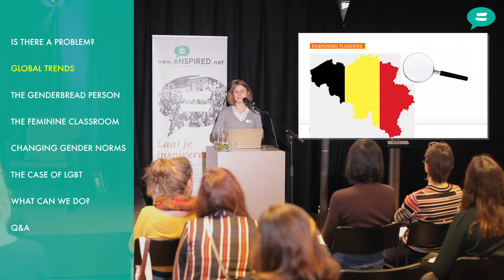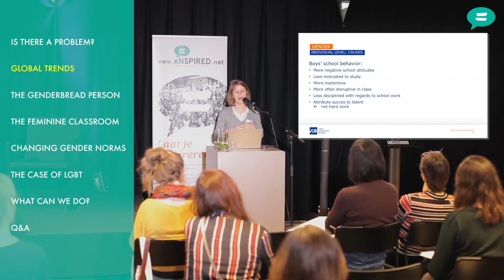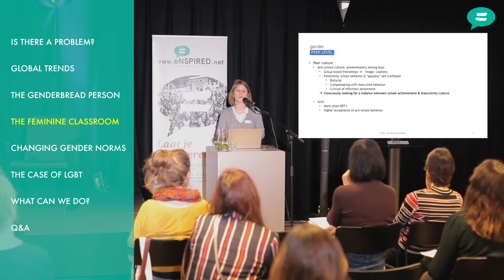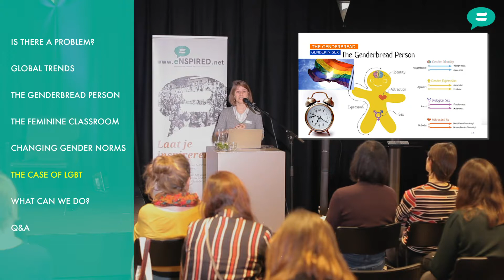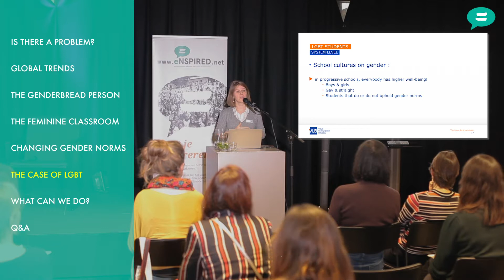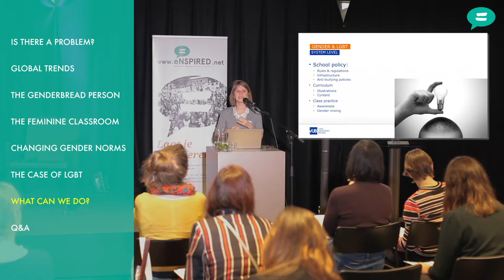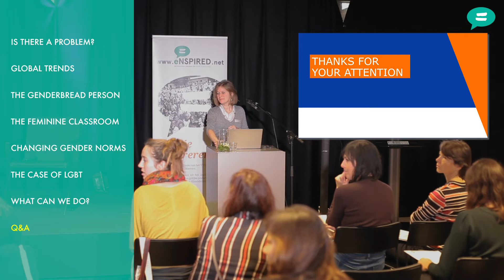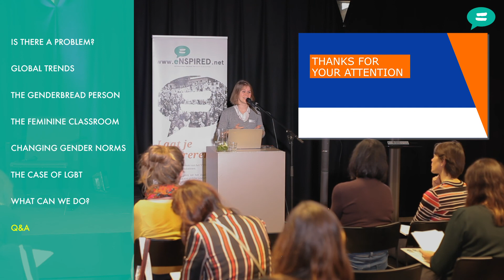gender and education: an international guest lecture (part 2) Wendelien Vantieghem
The keynote speech of Wendelien Vantieghem (VUB) on the eNSPIRED event 'Gender and Education: an Internaitonal Guest Lecture', 13 November 2018.
This keynote speech followed the keynote speech of madeleine kennedy-macfoy (part 1) and was followed by a debate (part 3).